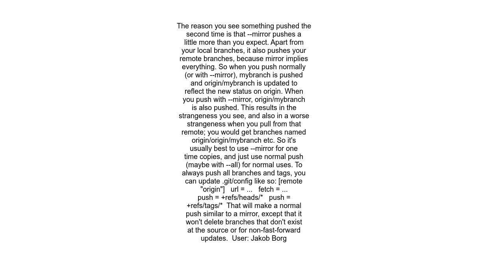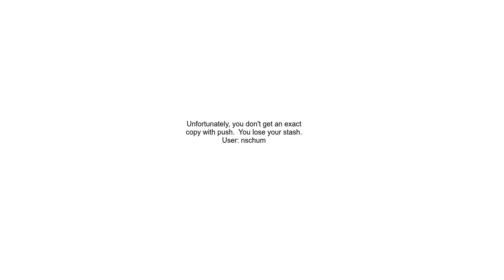Is &quot;git push mirror&quot; sufficient for backing up my repository